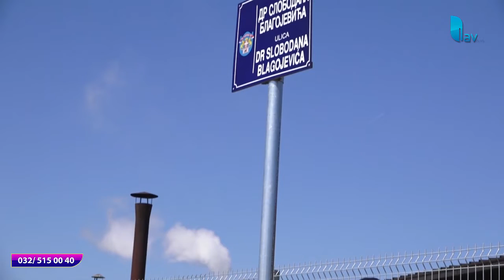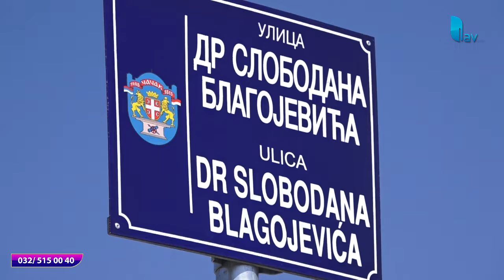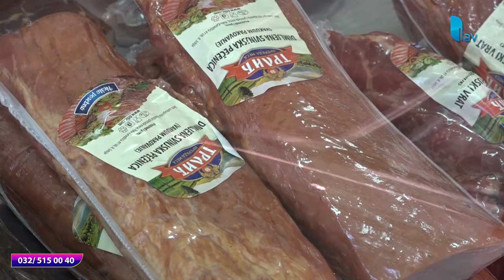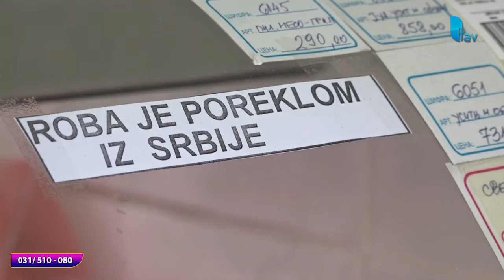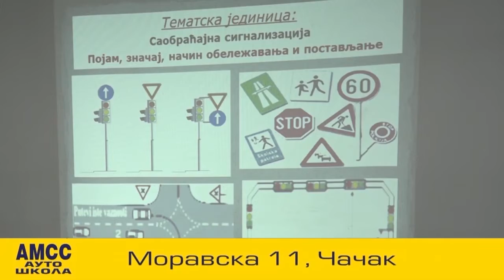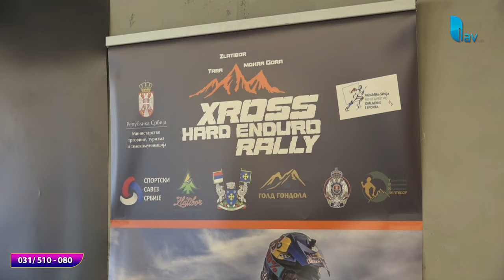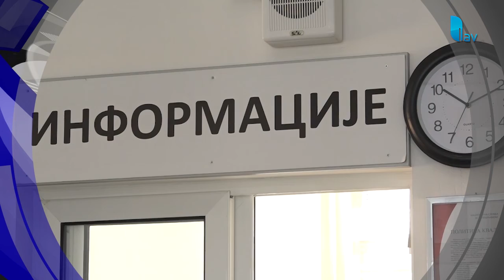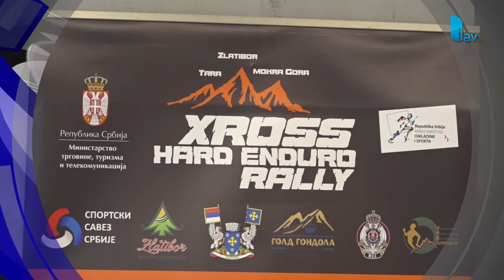RAPORT U PET 05.04.2022.